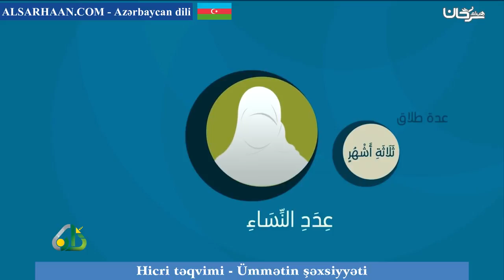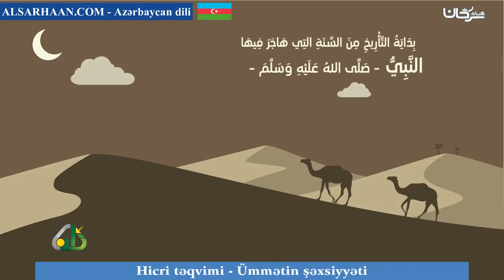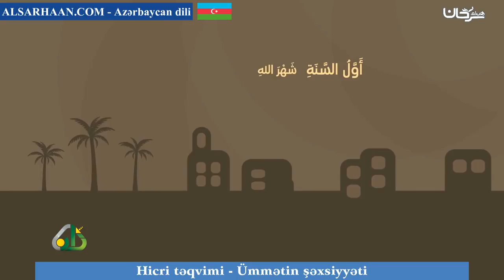Hicri təqvimi Ümmətin şəxsiyyəti